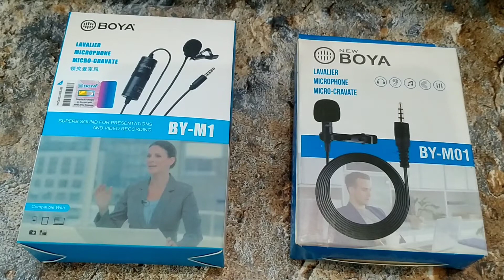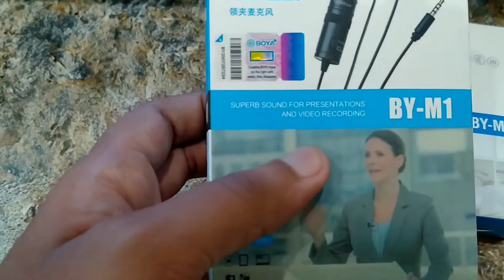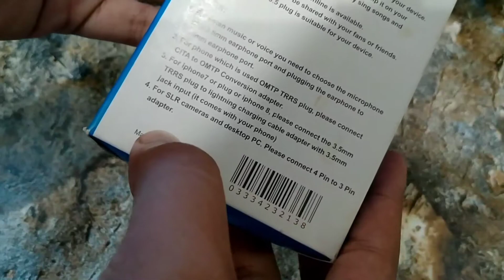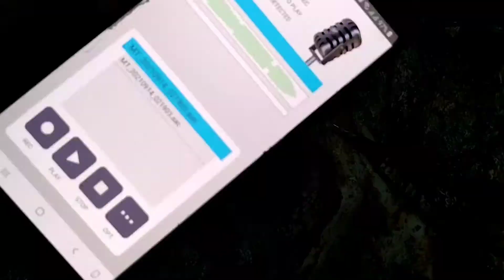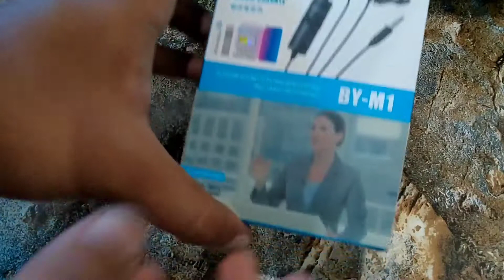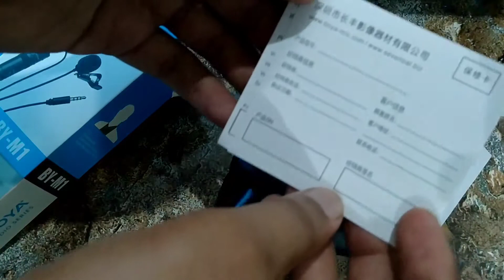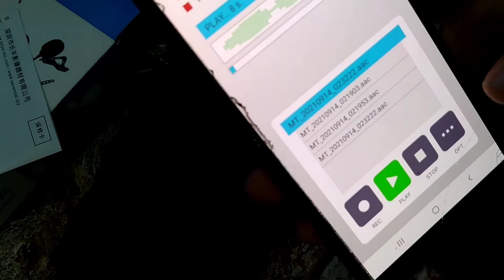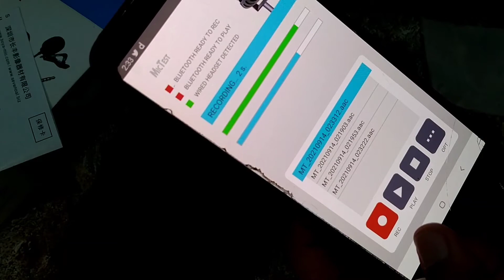BOYA BY-M1 Budget Mic | Sound Test | Urdu/Hindi | Mega PC Software